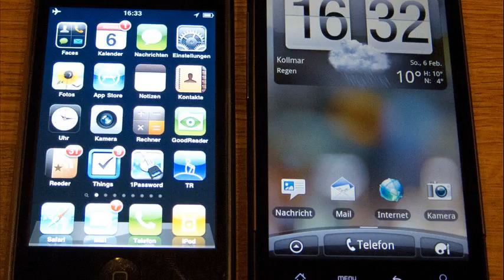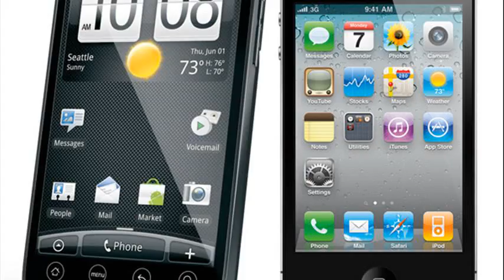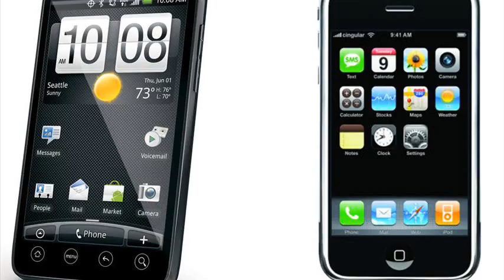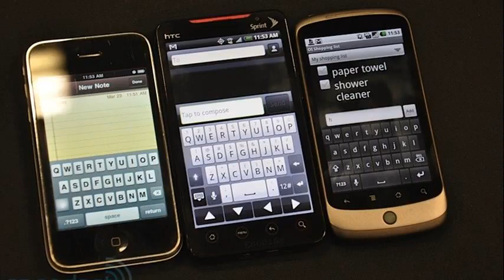iphone vs evo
iphone vs evo 4g 2011
iphone vs evo 2011
iphone funny
fight evo 4g
iphone vs evo 4g lte